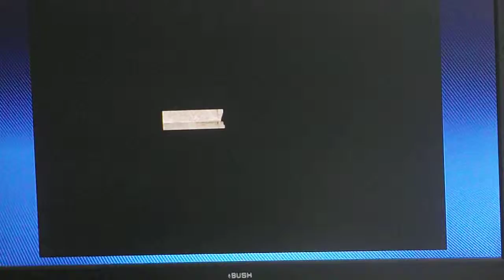Xbox arcade games golden axe!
bit of game play guys with an old game called golden axe i'll edit it so the screen isn't wobbly tomorrow this is the first of many squeezy   Sundays  they'll be one coming out this sunday hope ya'll enjoy. (sorry for sayin ya'll :) )